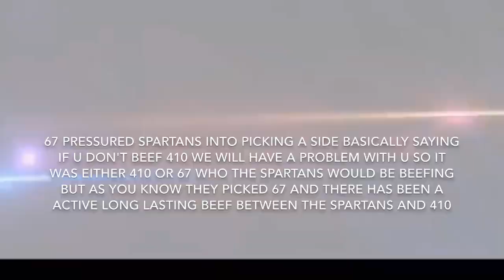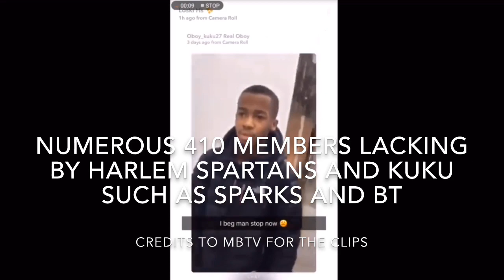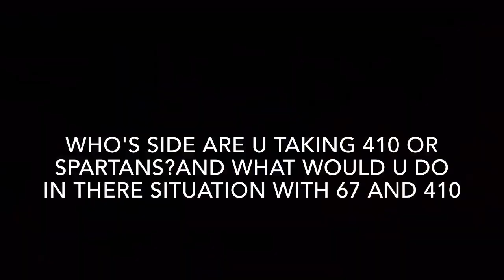410 V HARLEM SPARTANS EXPLAINED